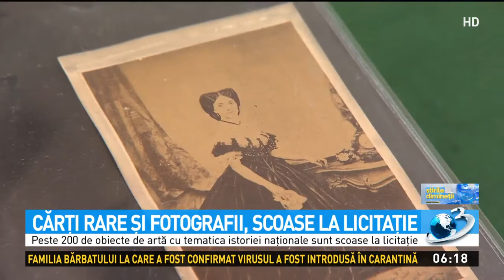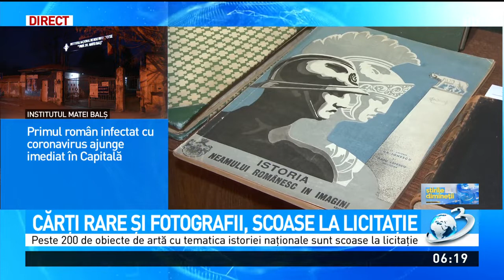Cărți rare și fotografii, scoase la licitație